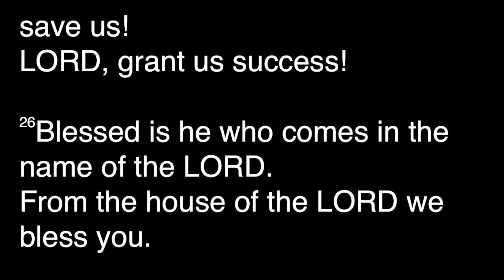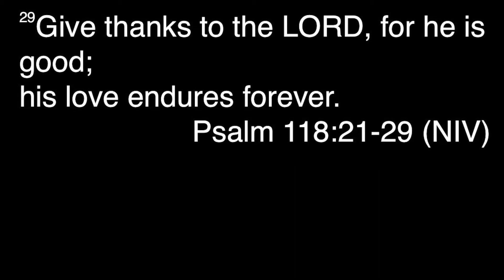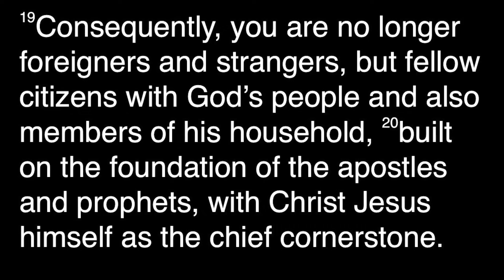The Power of Praise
Psalm 118:21-29
Elliott Kwong